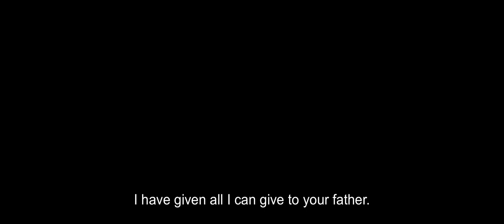Film Soekarno Indonesia Merdeka Official Trailer (English Subtitle)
Coming soon on December 2013.